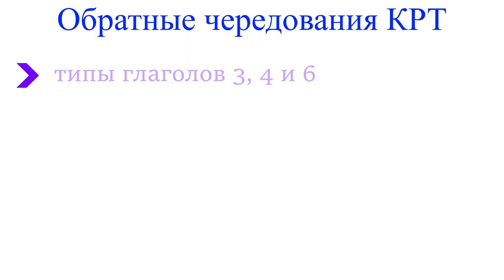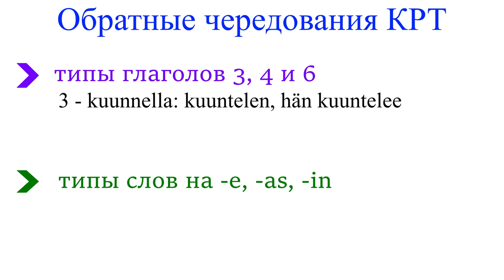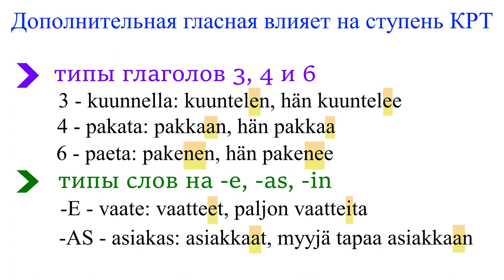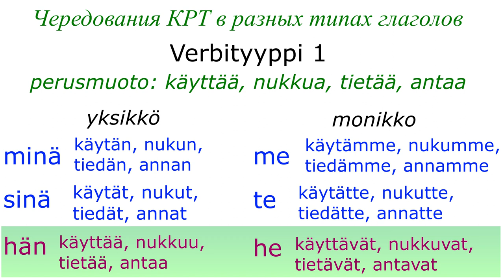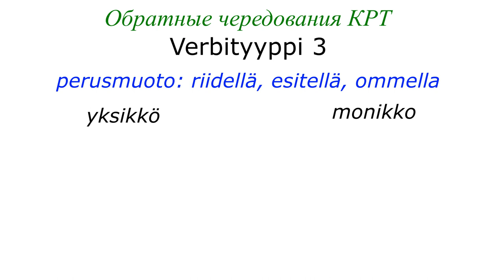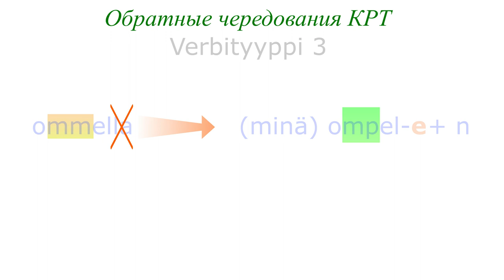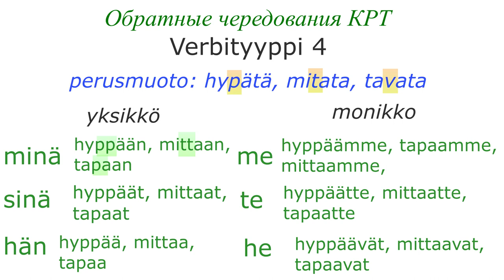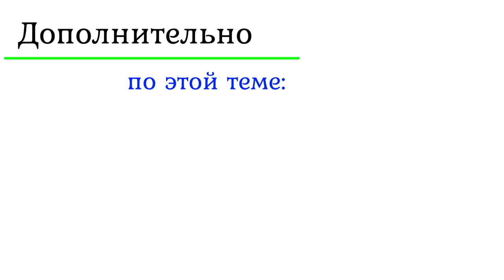Правило дополнительной гласной в обратных чередованиях КРТ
В этом видео я рассказываю о правиле, которое помогает запомнить, в каких случаях происходит обратное чередование КРТ. В этой части более подробно остановимся на глаголах и заодно повторим, в каких типах какие просходят чередования.